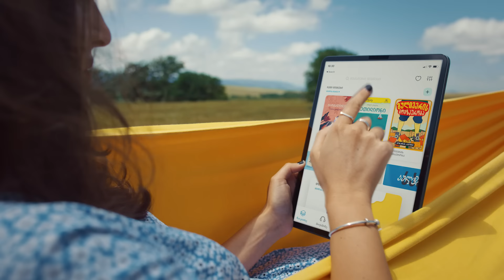Bedford Falls – TAKE OVER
თიბისი ახალი თაობისთვის | TBC for Youth

Client: TBC Bank
Production Company: Enkeny Films
Executive Producer: Bacho Meburishvili
Creative Director: Nikusha Antadze
Senior Copywriter: Jumber Gamarjobashvili
Line Producer: Sophio Bendiashvili
Production Managers: Keta Lomsadze, Sophio Orjonikidze, Beqa Kirtava
Production Assistants: Tekla Basishvili, Lana Miminoshvili, Nikoloz Meburishvili,
Production Office Manager: Mariam Khidirbegishvili
Production Accountant: Lela Altunashvili
Production Lawyer: Nanuka Chkuaseli

Director: Dima Chkheidze
Assistant Director: Maia Imedashvili
Director of Photography: Sandro Darakhvelidze
Focus Puller: Manu Elijarashvili
2nd AC: Levan Zaridze
Playback Operator: Giorgi Karbelashvili
Camera PA: Anastasia Karbelashvili
Gaffer: Vazha Aprasidze
Light & Grip: Giorgi Gogatishvili, Aleksandre Gujabidze, Bezhan Laliashvili, Zura Tsuleiskiri,  Iuri Pogosov, Roma Buzuev, Davit Khuntsaria
Production Design: Slow Pulse - George Karalashvili, Mariam Iakobashvili
Art Department: District 9 Productions - Dato Daraselia (Darasa), Sulo Sturua, Nino Daraselia, Gaga Khachapuridze, Nato Tasha Metreveli, Nukri Nairashvili, Dato Chalatashvili, Giorgi Iakobashvili, Irakli Iakobashvili, Temo Janezashvili
Decorations: Kino Factory - Jimsher Berdzenishvili, Dimitri Jimsheleishvili, Sulkhan Gorgiashvili, Akaki Tseladze, Gela Devidze, Giorgi Omanashvili, Irakli Gordeladze
Costume Designer: Ika Bobokhidze
Assistants to Costume Designer: Elene Zvanbaia, Mariam Macharadze
MUA: Madona Chanturia
Assistants to MUA: Giga Bagrationi, Teona Glonti
Casting Manager: Misha Apkhazava
Assistants to Casting Manager: Lana Aravidze, Salome Kokuashvili, Anna Japaridze
Photographer: Sera Dzneladze
Location Manager: Irakli Gvishiani
Location Team: Giorgi Mikautadze, Lado Laperashvili
Drivers: Giorgi Areshidze, Kakhaber Chkareuli, Nukri Burduli, Saba Adamashvili, Kakha Gugushvili, Giorgi Aladashvili
Cleaning Services: Manana Maisuradze

Editor: Dima Chkheidze
Colorist: Pavel Marko, UPP Prague
Typography Design: Giorgi Kvlividze
CGI: Studio Metrograph
Project Manager: Gigi Kvantaliani
Project Supervisor: Irakli Gabunia
Digital Compositor: David Areshidze
Designer: Lika Gurgenishvili
3D Modeling: David Iashvili
Lighting/Shading/Rendering: Misha Chachkhunashvili

Cast: Nino Dvali, Paata Abuladze, Guja Moqia, Luka Tsuleiskiri, Nikoloz Tskhomelidze, Luka Pesvianidze, Lizi Abramishvili, Nitsa Sabadashvili, Jaba Skhvediani, Nika Macharashvili, Taso Chkheidze, Giorgi Dzidziguri, Archil Gaprindashvili, Ketevan Kharatishvili, Tamar Vanishvili, Nika Khrikuli, Giorgi Bitadze, Ioane Mirotadze, Giorgi Gvetadze, Lizi Tsuleiskiri, Amiran Khazalia, Beatris Klimenko, Nikoloz Shalikashvili, Mariam Makarishvili, David Rusia, Masho Guliashvili, Nikoloz Lapachi, Nikoloz Kobrava, Lika Sturua, Ana Kipshidze, Giorgi Kavtaradze, Zurab Papuashvili, Nana Chkhaidze, Pepe, Melano